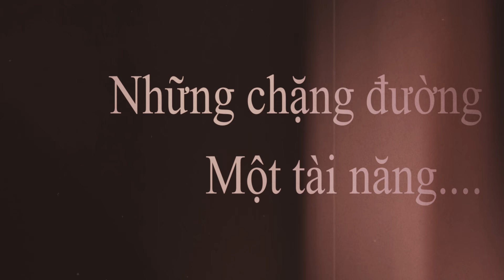Kim Chi - Những chặng đường - Một tài năng Bolero tương lai